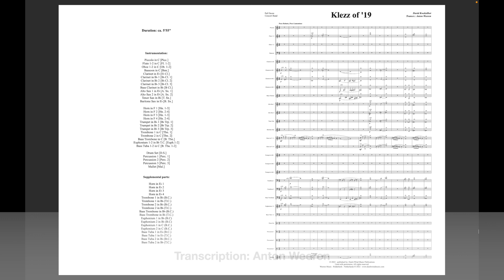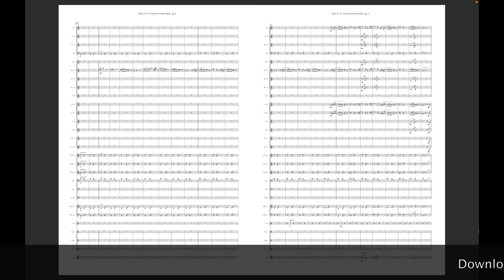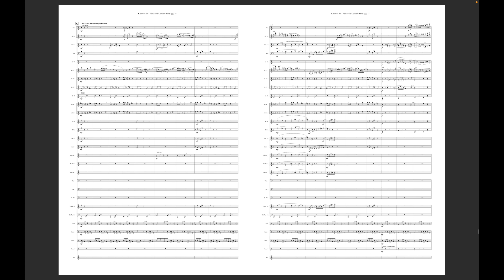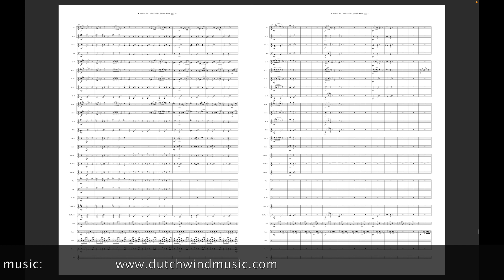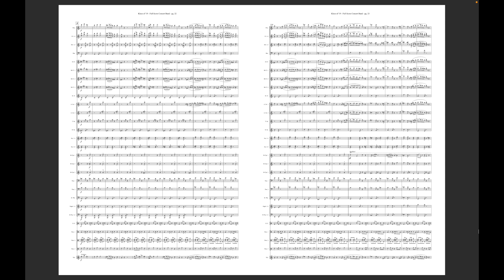Klezz of '19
for Concert Band and Fanfare Band. Composed by: David Kweksilber, transcription by: Anton Weeren.